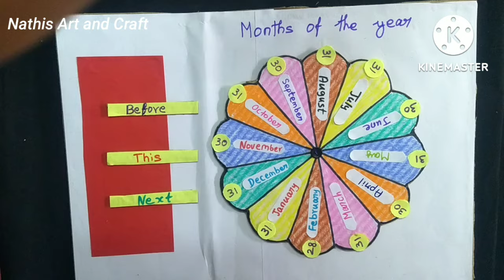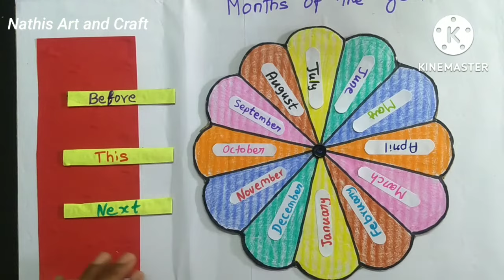Months of the year TLM/Activity to teach months /Teacher learning material/Nathis Art and Craft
Hi friends welcome to Nathis Art and Craft we will see in this video how to teach months of the year Months of the year English easy TLM  creative TLM for kids teacher learning material  Activity to teach months of the year months name activity

If you like this video please support me and share your friends and family